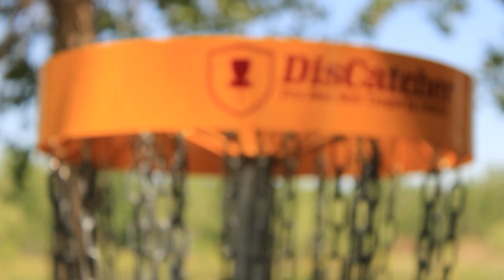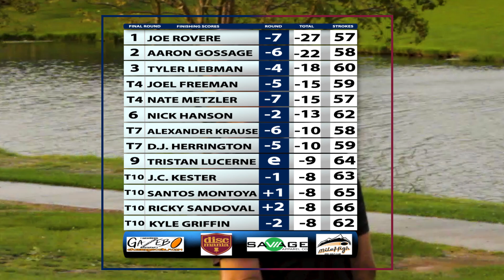2020 COLORADO STATE CHAMPIONSHIPS | FINAL B9 | ROVERE, GOSSAGE, LIEBMAN, HANSON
CARD: JOE ROVERE
             AARON GOSSAGE
             TYLER LIEBMAN
              NICK HANSON

COURSE: SAVAGE DISC GOLF COURSE AT OPTIMIST